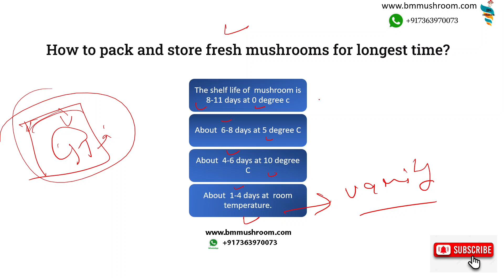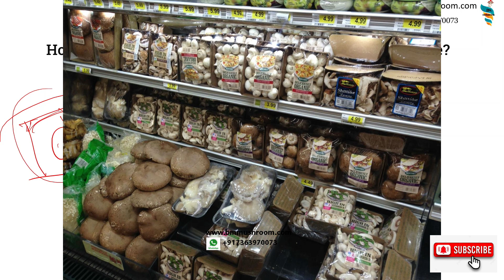How to ice pack & store mushrooms for long shelf life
Post harvest management of mushrooms. It applies to oyster, button,enoki,shiitake or any other fresh mushroom. Learn how to pack & store mushrooms for long shelf life. Storage and packaging technology plays a vital role in the extending the shelf life of fresh mushrooms. In this video several such technology is demonstrated and explained.

To join the Mushroom Farming Training program or to buy mushroom spawn,